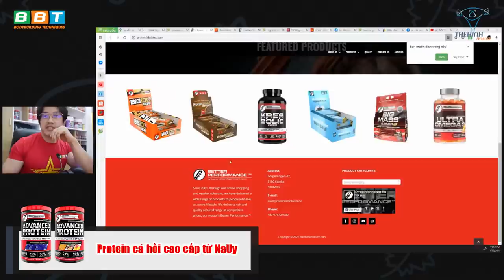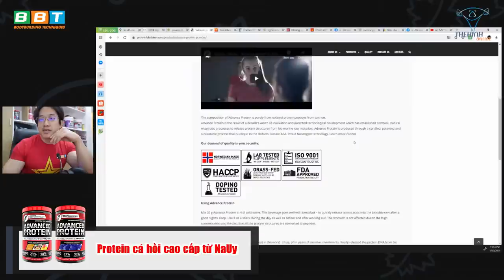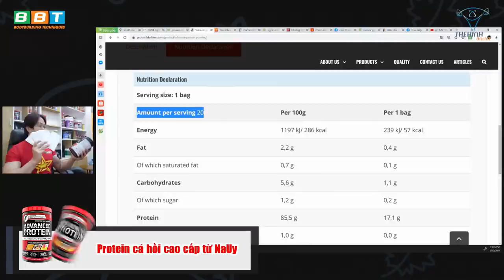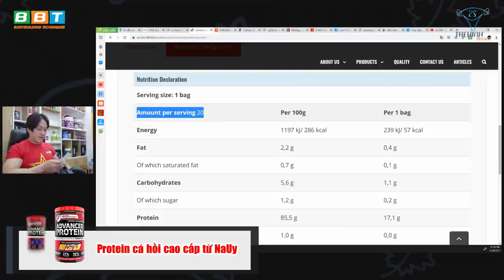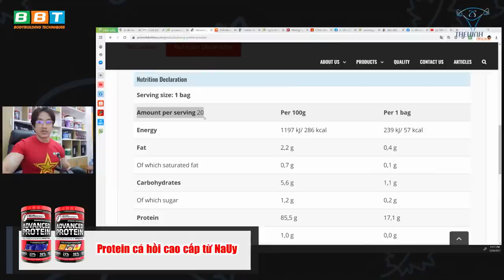Nhà Sản Xuất NA UY PROTEINFABRIKKEN Gặp Phốt Lớn Với ADVANCED PROTEIN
Địa chỉ:
♦ BBT Hiệp Phú: 10 Trương Văn Thành, phường Hiệp Phú, quận 9, TP HCM
♦ BBT Hiệp Thành: 535 Lê Văn Khương, Hiệp Thành, Quận 12, TP HCM
♦ BBT Quận 7: 102 Lý Phục Man, Phường Bình Thuận, Quận 7, TP HCM